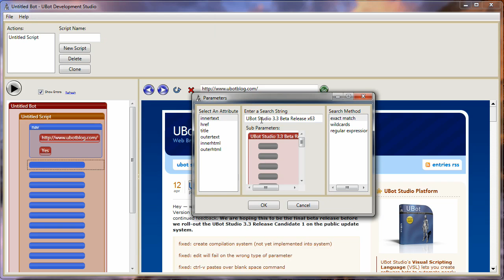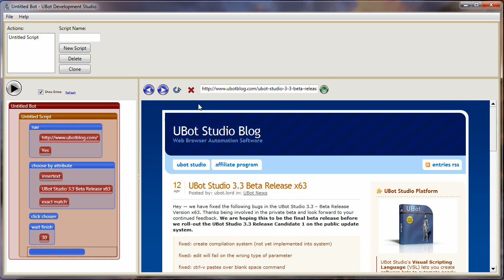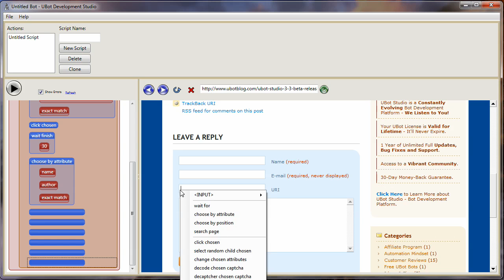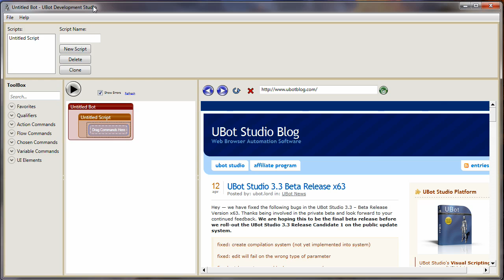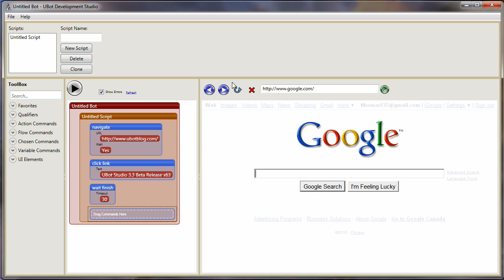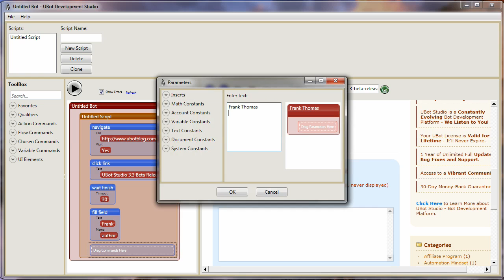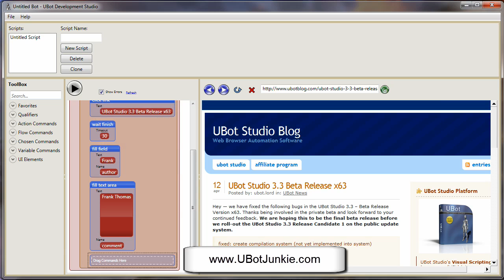UBot Tutorials on Version 3.3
I take a quick look at the differences between version 3.1 and 3.3 of UBot Studio. I've waited until now when the folks at UBot Studio have produced a pretty good version 3.3. Also, I have a full training series of videos teaching how to program in UBot.